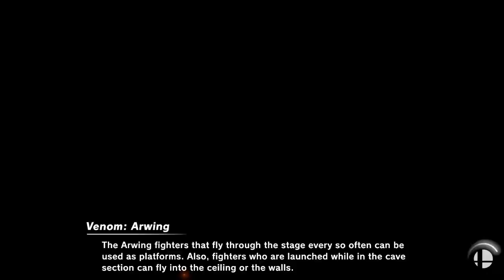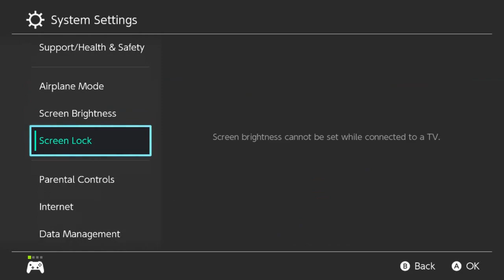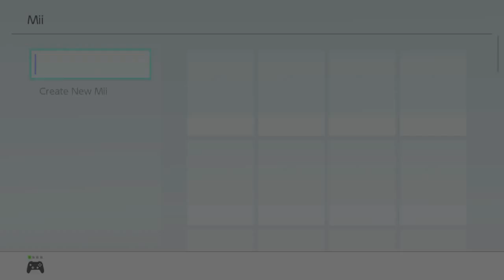Smash Ultimate Fighters Pass 2 Tournament: Arms Character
Let's find out who will be the Arms character in Fighters Pass 2 today, by having all of the Arms characters compete in a tournament of course. Everyone is here (except Biff), Springman, Twintelle, Min Min, Arms 2 guy, everyone. Wait, Arms 2 guy? Uhh, i'm sure we'll find out who he is in the video. Place your votes in the comments on who you think will win the tournament, or who you think the Arms character will be in Smash.